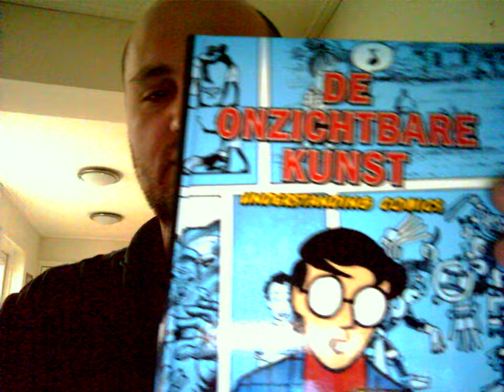Travel Update 8: Last Day in the Netherlands!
Wherein Lance talks about is second to last day, his presentation, and the fun he's had.

Check out the journal updates of my travels in the Netherlands